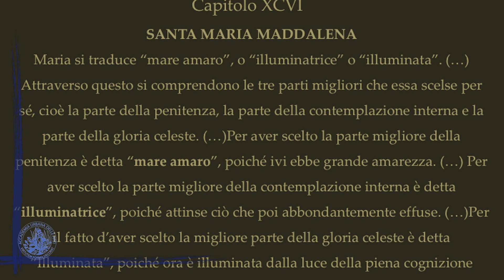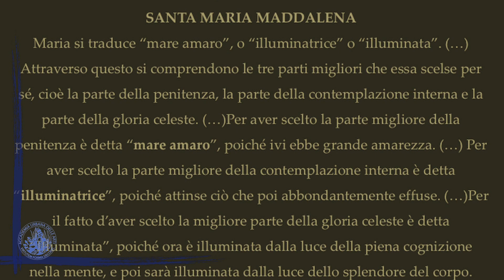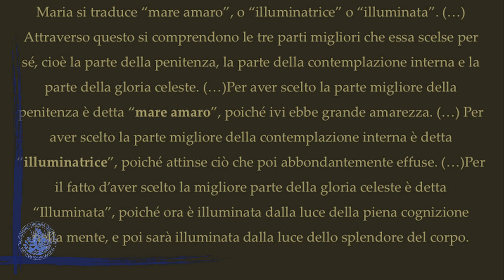Discorsi sull'arte - Ep. 35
Nella trentacinquesima puntata di “Discorsi sull'arte”, Rodolfo Papa prosegue nel ciclo dedicato alla figura di Maria Maddalena, concentrandosi in particolare sulla cappella a lei dedicata nella Basilica Inferiore di Assisi.